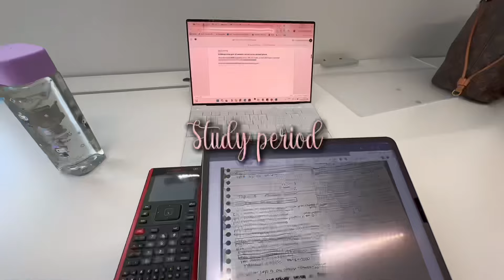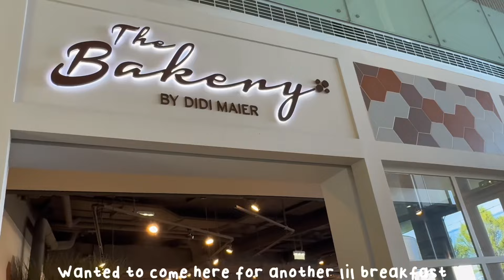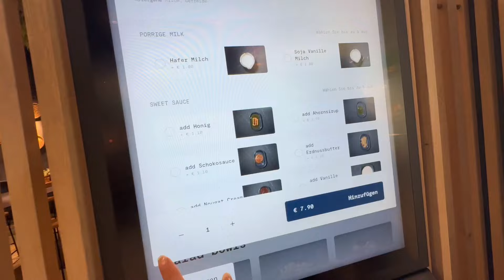STUDY VLOG 🍵🎧 | day / weekend in the life of a student 💌 | productive | studying | high school ✏️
Socials

how to become that girl, 2024 morning routine, productive morning routine, 7am morning routine, 5am morning routine, self care, pamper routine, healthy habits, productive day in my life, realistic morning routine, how to become a morning person, how to wake up early, successful habits